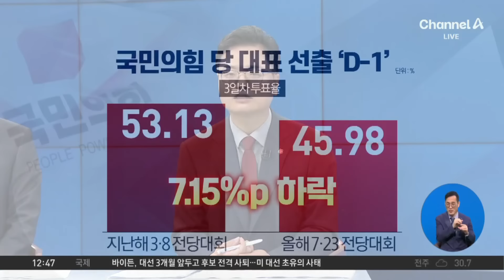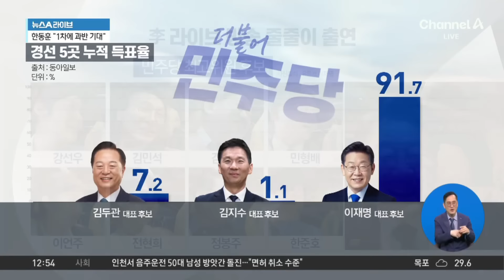예상보다 낮은 투표율…과열된 與 당권 경쟁 영향? | 뉴스A 라이브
예상보다 낮은 투표율…과열된 與 당권 경쟁 영향?

■ 방송 : 채널A 뉴스A 라이브 (12시~13시 20분)
■ 방송일 : 2024년 7월 22일 (월요일)
■ 진행 : 구자준 앵커
■ 출연 : 김진욱 전 민주당 대변인, 송영훈 국민의힘 법률자문위원, 장윤미 민주당 법률위원회 부위원장, 차두현 아산정책연구원 수석연구위원

[구자준 앵커]
국민의힘 전당대회가 이제 하루 앞으로 다가왔습니다. 모바일 투표에 이어서 ARS 투표가 이어지고 있죠. 어제 3일차까지의 투표율을 집계한 결과 지난해 전당대회 때보다 7.15%p 하락한 것으로 나타났습니다. 송 변호사님. 투표율이 낮은 이유에 대해서 여러 가지 분석 기사들이 나왔는데 변호사님께서는 어떻게 분석하십니까?

■ 0:01 오늘 與 전당대회 투표 마감… 3일차까지 '45.98%'
■ 4:02 양부남 "고도의 전략 아니냐는 생각 들어" 〈어제, kbc〉
■ 8:09 이재명, 2년 전 77.8% 역대 최대 득표율로 당 대표 선출

〈평일〉
08시 00분 라디오쇼 정치시그널 (유튜브 라이브)
08시 50분 김진의 돌직구 쇼
10시 20분 김진의 더라방 (유튜브 라이브)
12시 00분 뉴스A 라이브
15시 50분 강력한 4팀
17시 20분 뉴스TOP10
19시 00분 뉴스A

〈주말〉
12시 00분 토요랭킹쇼·뉴스A 라이브
17시 40분 뉴스TOP10
19시 00분 뉴스A